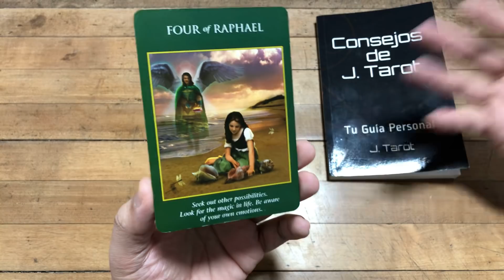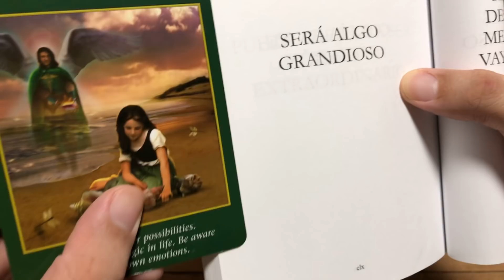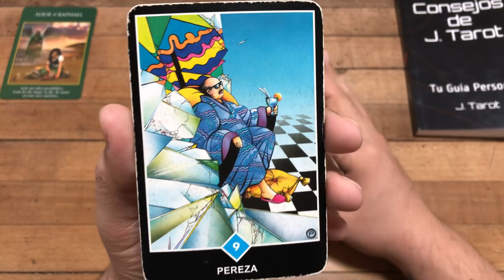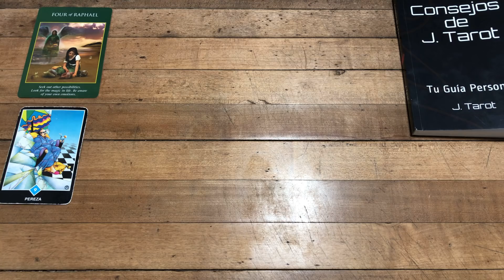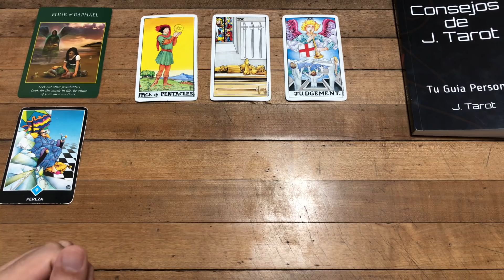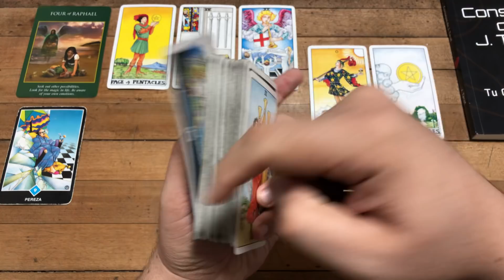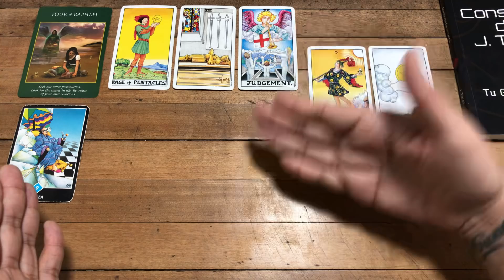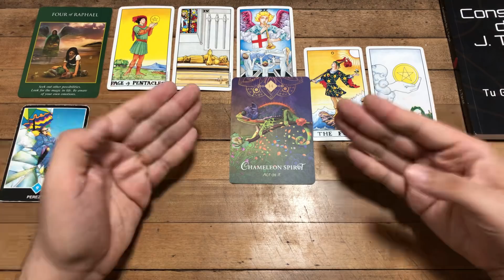CAPRICORNIO ♑️ ME PUSE NERVIOSO DE LO MARAVILLOSA SUPREMA Y GENIAL QUE ESTÁ TU LECTURA FELIZ CUMPLE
IMPORTANTE: ★No me comunico con nadie directo, ni por WhatsApp, ni por ninguna red social. No aceptes invitaciones ni compartas tu información privada con nadie que se haga pasar por mí. Yo J.Tarot nunca voy a pedirte tu información personal ni que me envies dinero★

Love,
J.

ATENCION: TV+18